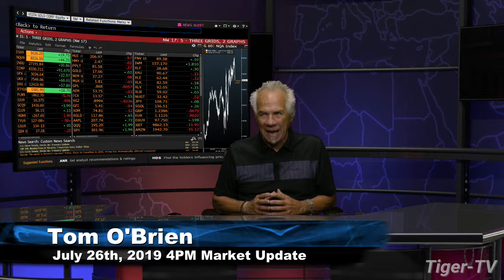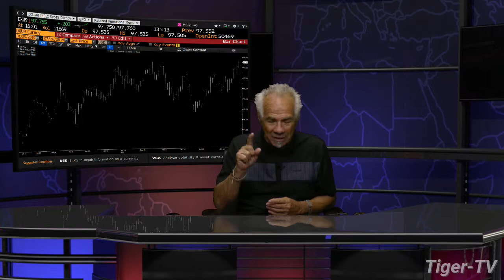July 26th 2019, 4PM ET Market Update with Tom O'Brien on TFNN